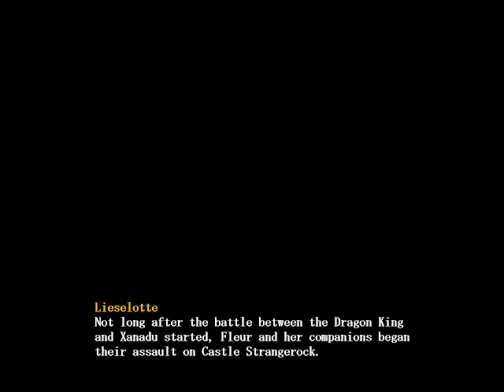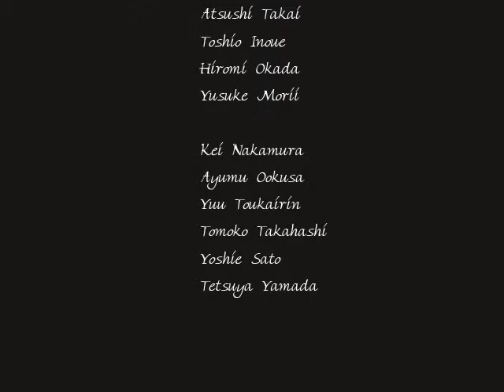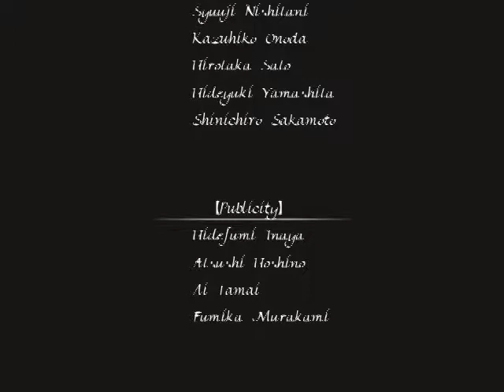Xanadu Next part84 end